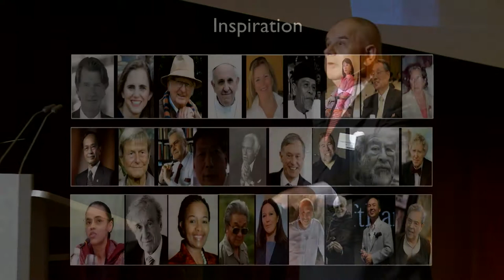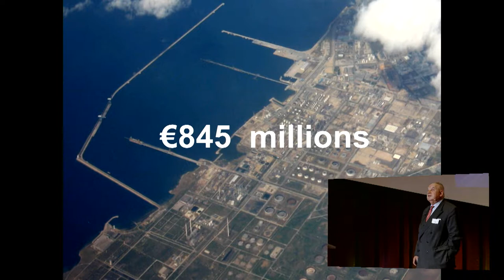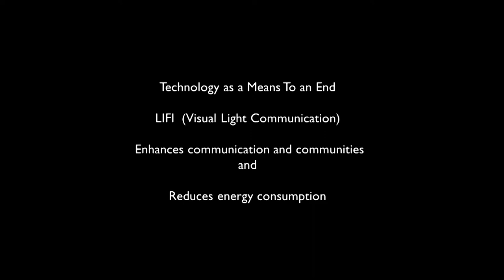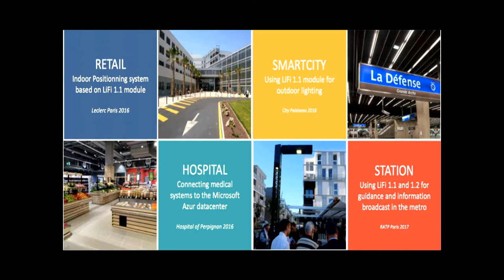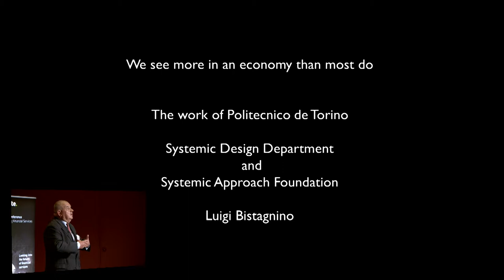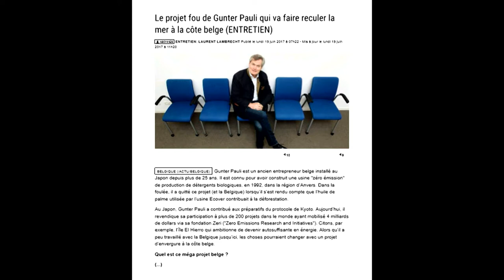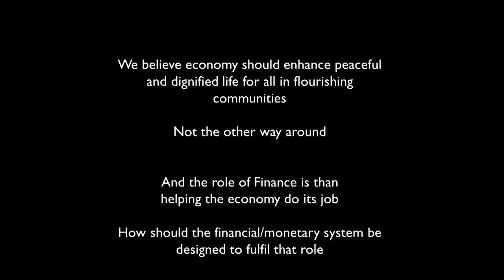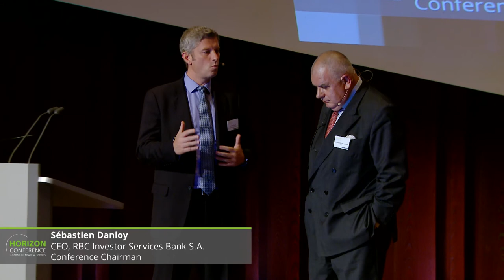The Blue Economy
Horizon Conference | The Blue Economy